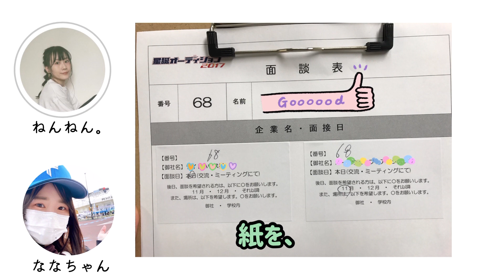【文字起こし】声優を目指してた在日台湾人が日本で受けたオーディションにまつわる話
♦︎ねんねん×ななの他の動画

♦︎ねんねんの迷走プロフィール写真について語る動画

【とある台湾人が声優専門学校時代に撮ったプロフィール写真が黒歴史すぎる件。】

♦︎ねんねん。